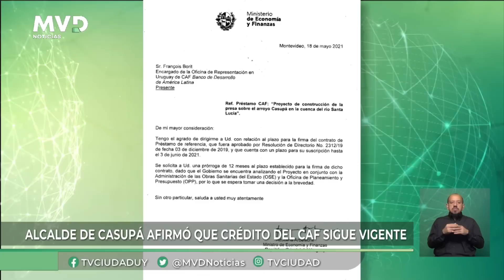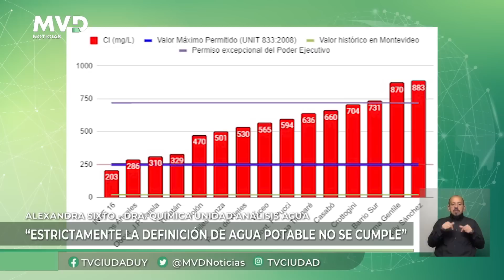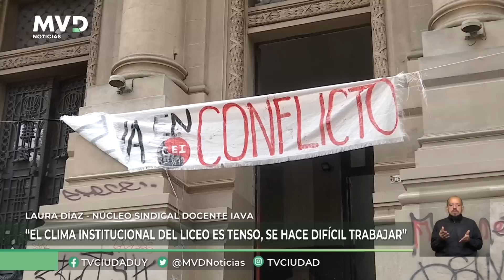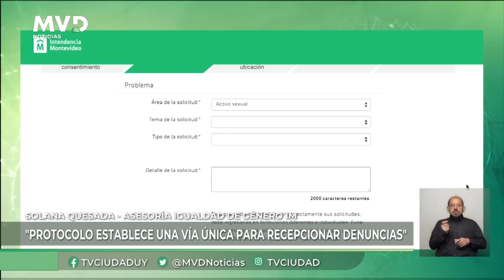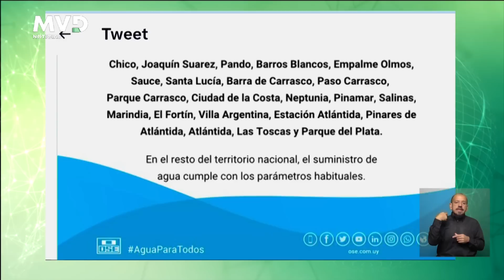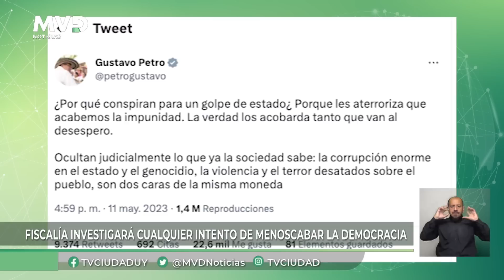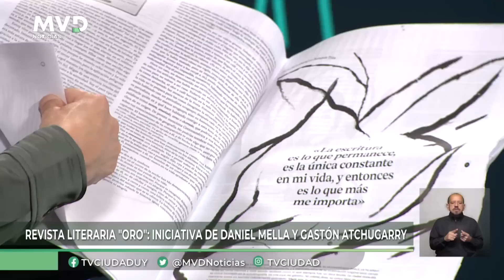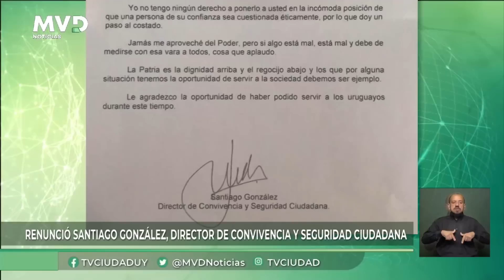MVD Noticias Edición Central 12/05/2023